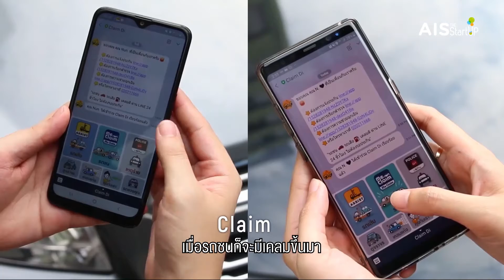AIS the Start Up Claim Di